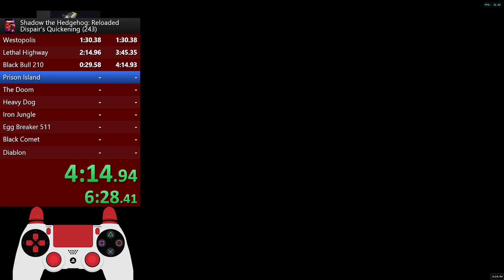Route 243 Despair's Quickening - 13:03.03 - Reloaded 1.2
Ignore the wrong spelling of Despair :)